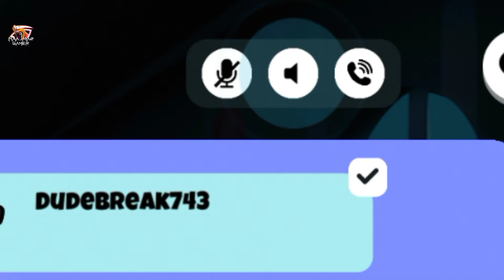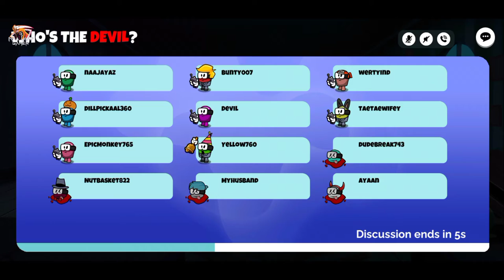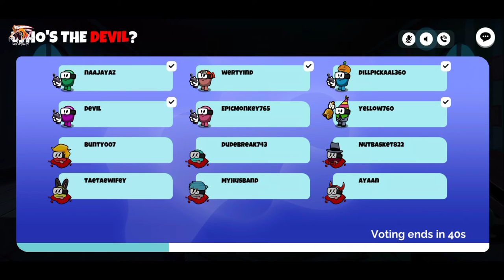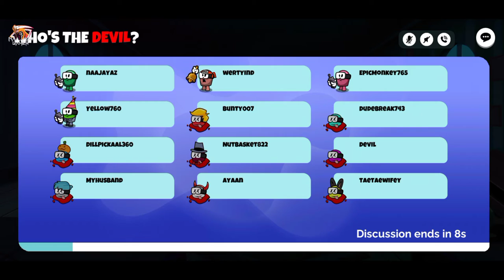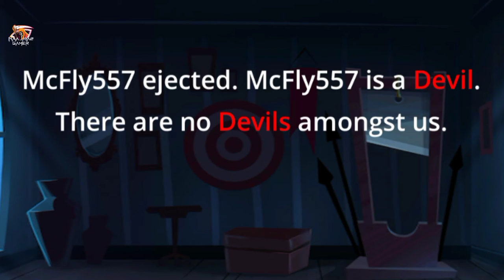IQ LEVEL 52 WITH SMALL BRAIN 😂 IN SILLY ROYALE